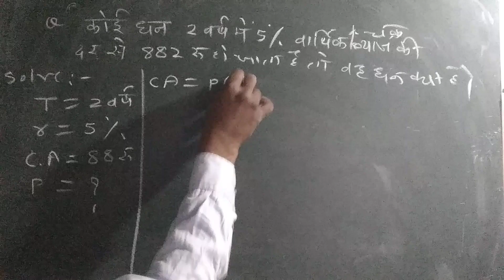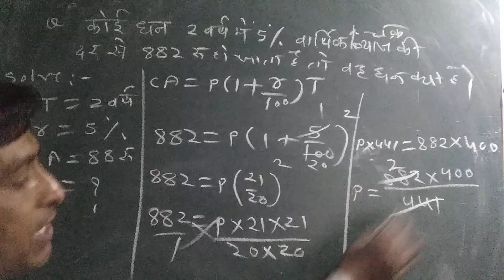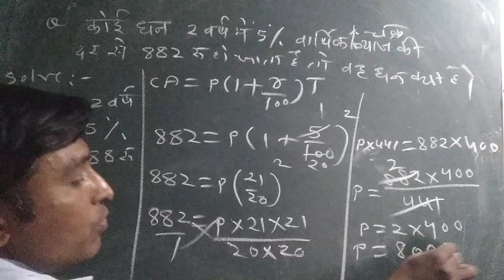चक्रवृद्धि ब्याज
ब्याज का ब्याज